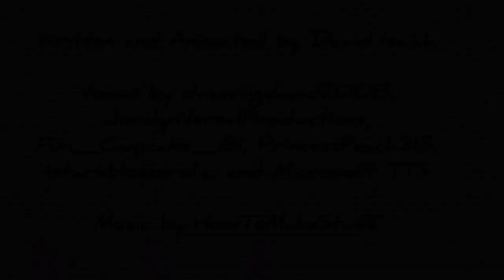Flea And Tell (TrouserToon #51)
Johnnie & Janie in "Flea And Tell" (Animation)

Yep, it took me over 50 episodes to FINALLY show Johnnie and Janie going to school (and no, "Partners In Crime" doesn't count). This is actually a mixture of a bunch of different ideas for episodes I had in the past but never executed due to low motivation among other things.

Johnnie voice: @JordynM-Primary
Janie voice: @TheStoryWithoutAnEnd
Emma voice: @SilvyPeach
Maddie voice: @1starkblosserolic